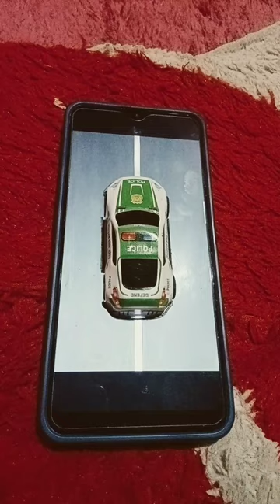wow 😱 police car